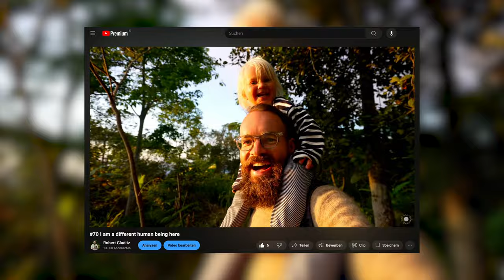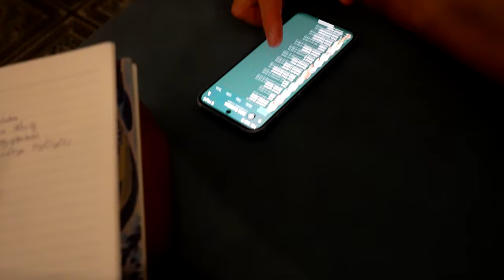#71 Building community is a complex task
After signing the deal for our land last week we are now in full preparation mode for what's to come. We are onboarding new co-creators, developing the concept and explore what is truly needed to build a strong community - both on site and online. And as it turns out this is an endeavor that requires a diverse skillset.